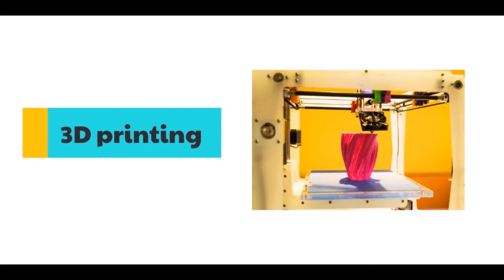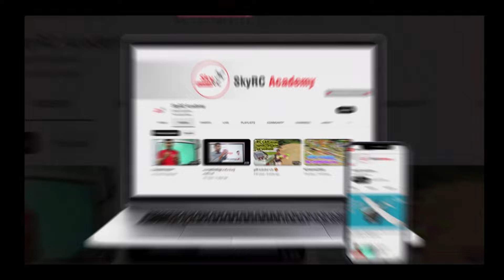how to make a Smart Phone Selfie Drone low budget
Learn how to make a smart phone selfie drone on a low budget with this DIY tutorial. Turn your phone case into a drone and capture amazing selfies from the sky!

included parts

1000KV brushless motor x2
30A ESC x2
1045 prop ccw and cw
kk2 flight controller
1500mah 3s lipo battery
6ch transmitter and receiver
8kg Servos x2
phone case